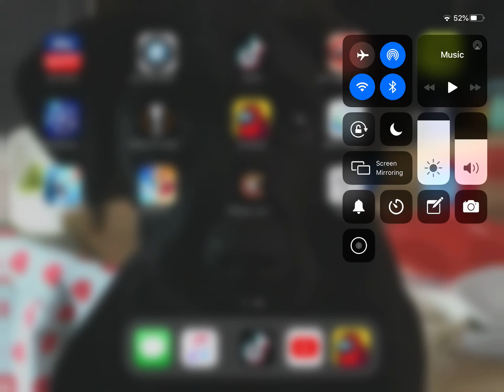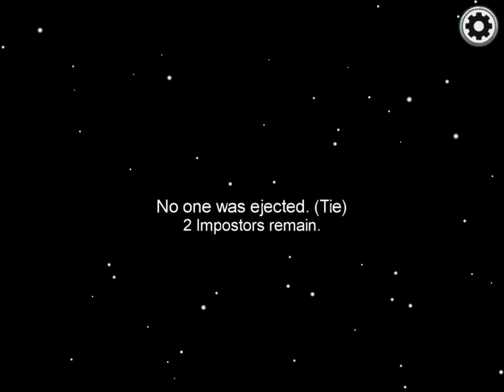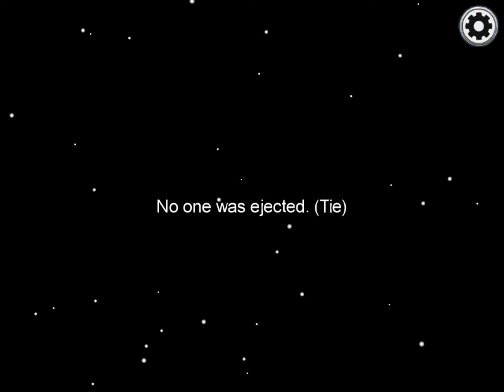GAME TIME - AlexD Plays Among us 😄👍